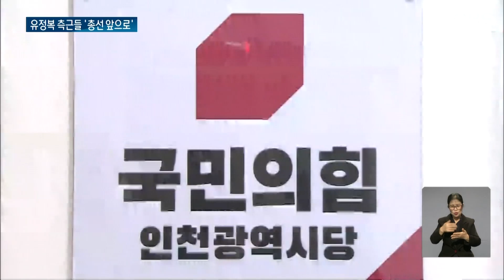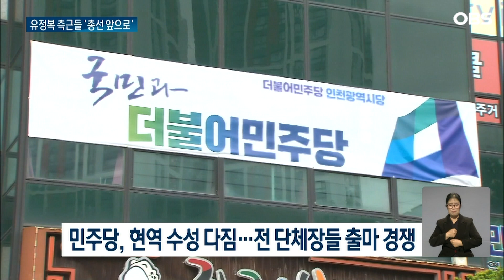벌써부터 뜨거워지는 총선... 유정복 측근 대거 사표 / OBS 뉴스O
【앵커】
여러분 안녕하십니까.
총선이 다섯 달 넘게 남았지만
수도권은 서울 확장론으로
벌써부터 선거 열기가
달아오르고 있습니다.
인천에선 유정복 시장 측근들이
일찌감치 선거전에 뛰어들어
치열한 경쟁을 예고했습니다.
첫 소식, 유숙열 기자입니다.

【기자】

내년 총선을 앞두고 인천지역에서 상대적으로 분주한 정당은 의석수 13석 가운데 2석에 불과한 국민의힘입니다.

유정복 인천시장 측근들이 대거 사직서를 제출하며 발 빠른 행보를 보이고 있습니다.

조용균 정무수석은 민주당을 탈당한 무소속 이성만 의원이 버티고 있는 부평갑에 도전장을 낸다는 계획이고,

[조용균 / 인천시 정무수석: 우리가 이기면 좀  더 좋은 결과를 받을 수 있고 시장님이 앞으로 시정활동을 하는 데라든가 여러 가지 도움을 줄 수 있지 않을까 하는….]

손범규 홍보특보는 유 시장이 출마했다 고배를 마신 남동갑에서 민주당 맹성규 의원과 승부를 벼르고 있습니다.

[손범규 / 인천시 홍보특보: 시장님이 가지고 계셨던 상징성도 있고 제가 선거를 도우면서 이 지역에 그때는 아시아드2단지에 살았거든요, 거기도 남동갑이고 그런데….]

이행숙 정무부시장과 박세훈 홍보특보는 서구 출마를 검토하고 있습니다.

고주룡 대변인도 이달 중에 사직서를 내고 남동을에 출마할 예정이고 김진용 인천경제청장도 연수을 출마를 고심하고 있습니다.

수성을 노리는 현역의원들이 많은 민주당에선 차분한 분위기 속에 전직 단체장들을 중심으로 물밑 경쟁이 벌어지고 있는 상황.

박남춘 전 인천시장은 남동을에 출마 가능성을 열어 놓고 있습니다.

홍미영, 김정식, 이재현 등 전직 구청장 6명은 출마 의지를 강하게 밝히고 있습니다.

OBS뉴스 유숙열입니다.